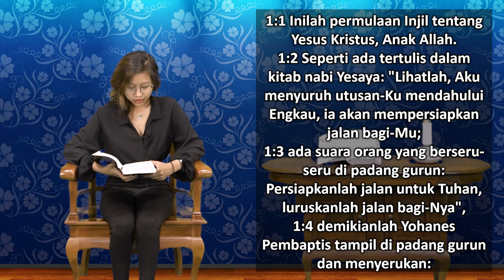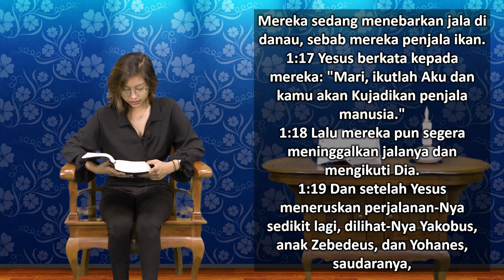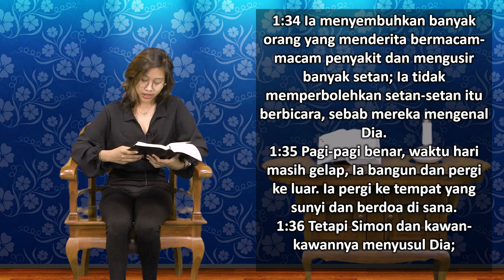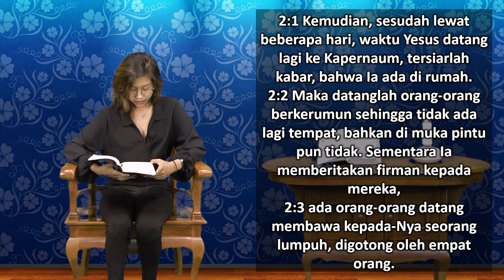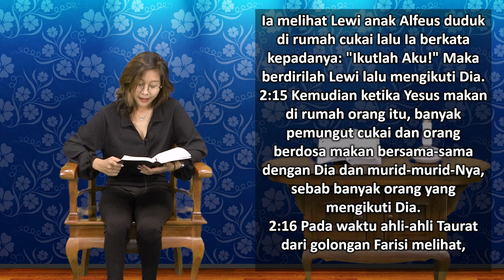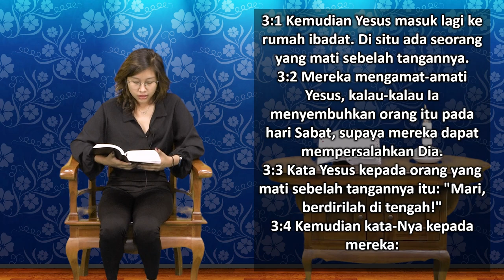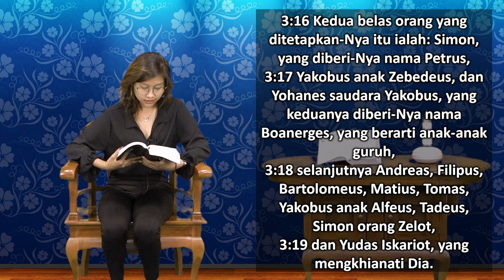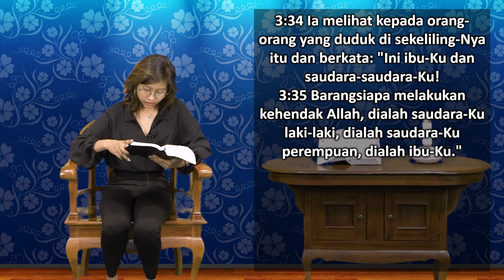Mari Membaca Alkitab | Hari ke 263 | Rabu, 20 September 2023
Bacaan : Markus 1:1 - 3:35
Tema : "Pertengkaran Keluarga"